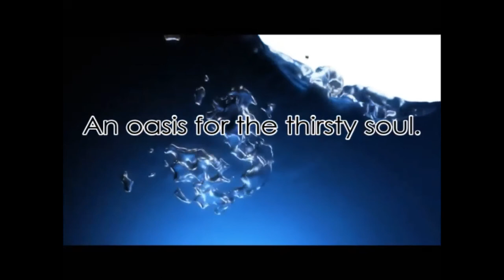The World That Is and the World To Come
The disciple of Jesus Christ lives in two worlds. The first is the world or age that now is. This world is filled with sin, darkness and decay. We are in this world but not of this world. The other world is the Kingdom of God in Christ. This is the  kingdom that is yet to come.  A kingdom of love and light.